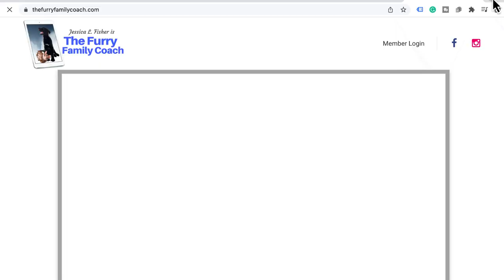Health Effects Behavior